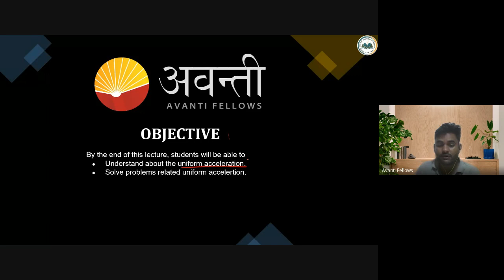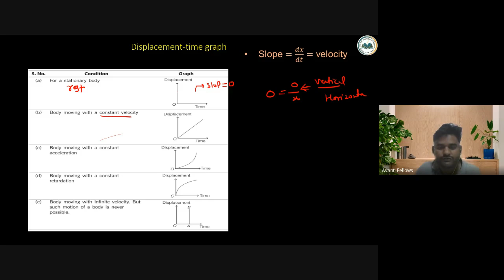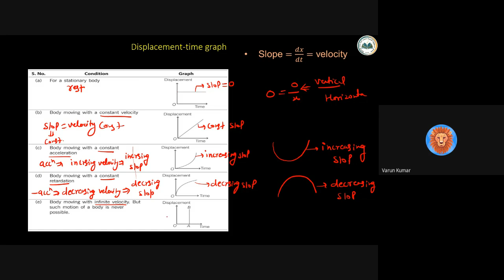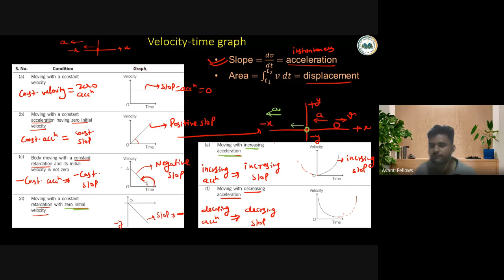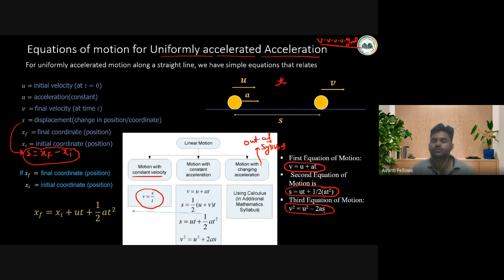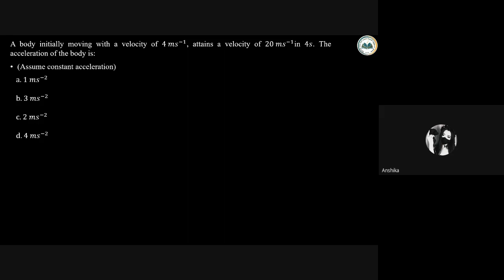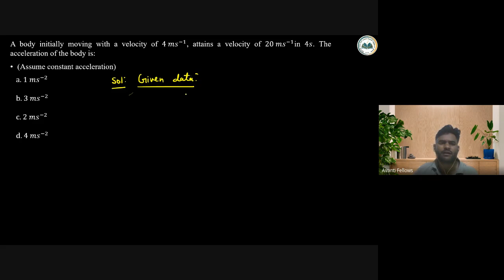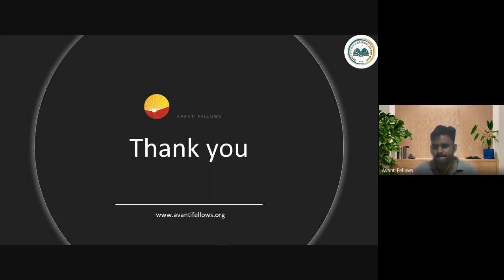Motion in 1D - Uniform Acceleration | 11th NEET Physics | 4th September 2023